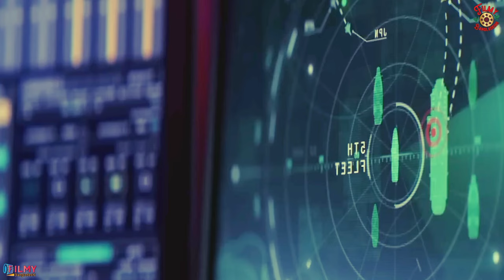ট্রাম্প নাকি রেড হাল্ক? Captain America Brave New World Trailer Breakdown Explained in Bangla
Captain America Brave New World trailer Breakdown in Bangla
Captain America 4 trailer Breakdown Explained in Bangla

Brasil D23 Expo তে marvel studio নতুন করে রিলিজ করেছে Captain America: Brave New World  Official Trailer. এই ট্রেলারটি ৩ মাস আগে বের হওয়া টিজার থেকে Look and Feel এ কিছুটা ভিন্ন।  আমি সংক্ষিপ্তভাবে Captain america 4 brave new world এর স্টোরিলাইন আপনাদের বলে দিচ্ছি। কারণ, new trailer এ প্রপারলি গল্পটা বোঝা যাচ্ছে না। যেমনটা আমরা টিজারে ক্লিয়ারলি বুঝতে পেরেছিলাম। তবে তার আগে এক্ষুনি ভিডিওতে একটা লাইক ঠুকে দিন প্লিজ, যেন বাংলাভাষী সমস্ত marvel fan দের নিকট ইউটিউব অ্যালগরিদম এই Trailer breakdown টি রেকমেন্ড করে।

©Filmy_Bangladeshi